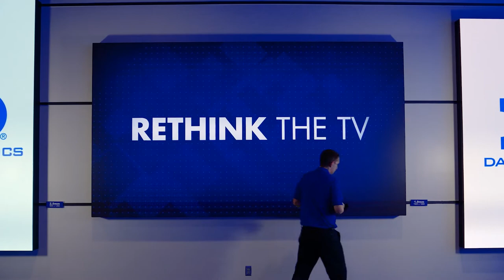Rethink the TV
Technology changes. But one thing remains the same. Each new generation creates new possibilities. It's time to rethink the TV.